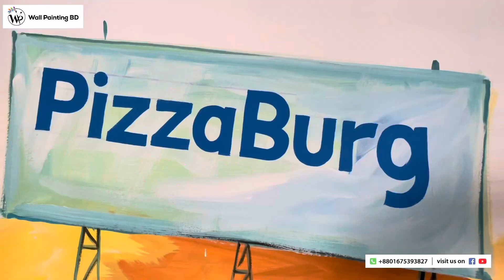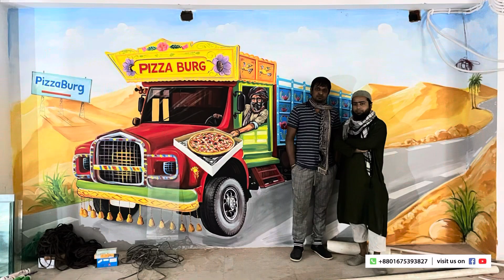Pizza Track Painting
Artist
Owner
Office : Dhaka, Bangladesh